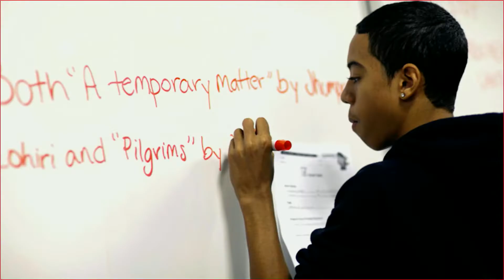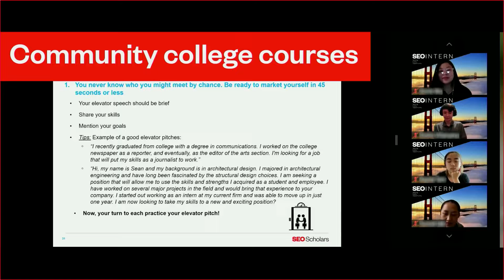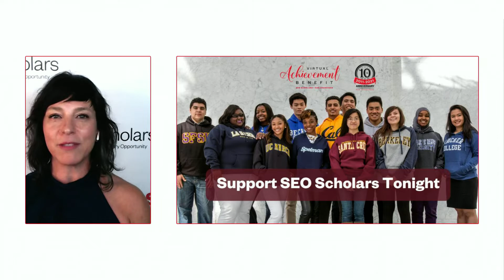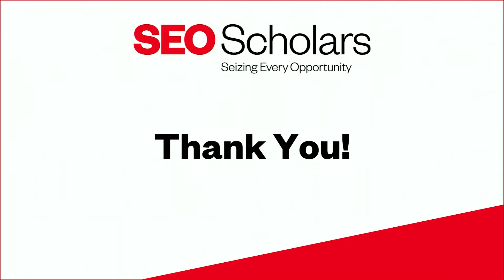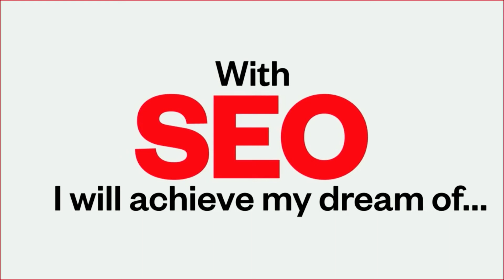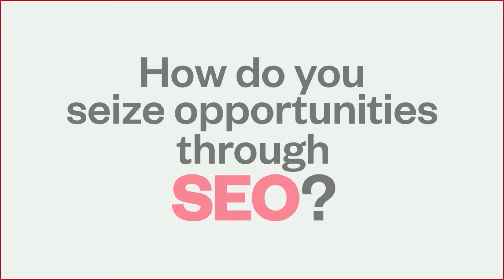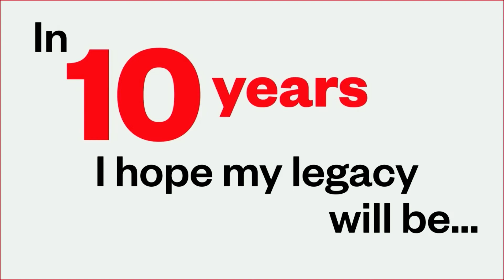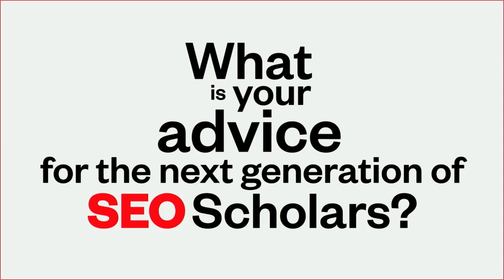2021 SEO Scholars Fireside Chat & Achievement Benefit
SEO Scholars San Francisco hosted its annual Achievement Benefit and 10th-anniversary celebration on October 20, 2021.

Prior to the event, the Fireside Chat included a conversation between Jon Winkelried, CEO of TPG, and Henry Kravis, CEO of KKR and SEO's National Board Chair and was moderated by Maya Chorengel, Managing Partner at TPG's The Rise Fund and SEO National Board member.

The Achievement Benefit included a Scholar panel, Family conversation, award presentations to our honorees Jon Winkelried and Dr. Pierre Theodore, as well as special guests Charles Schwab, Vicky Tsai, and Thurman White and so much more!

To support the next generation of SEO Scholars,